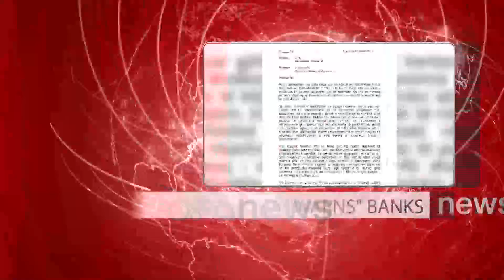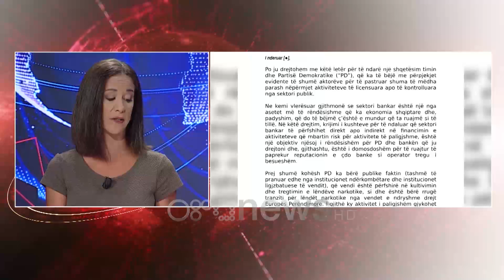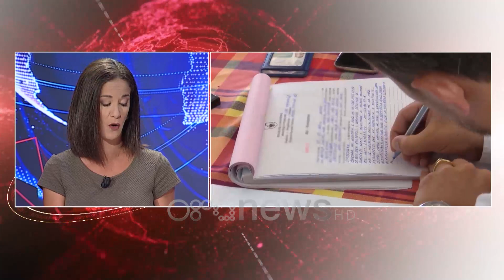English News Edition, 1 October 2019